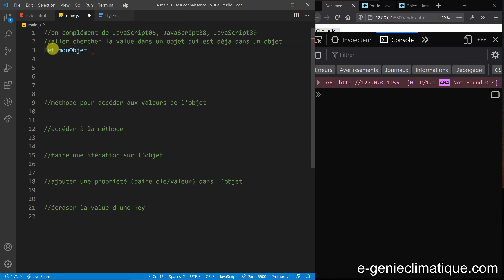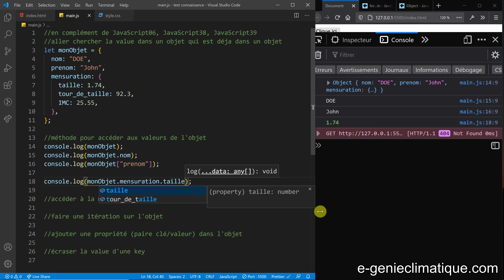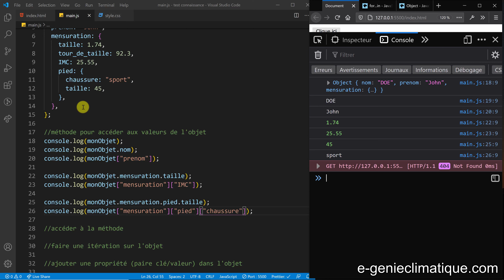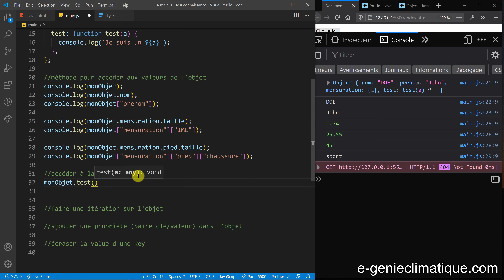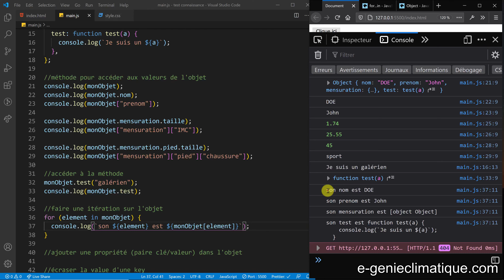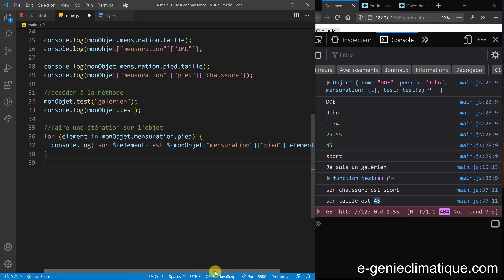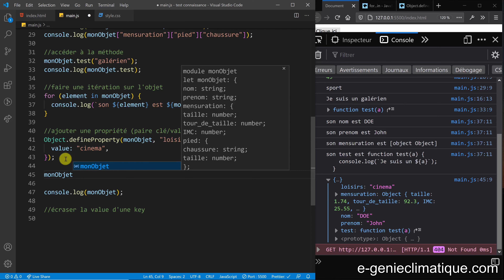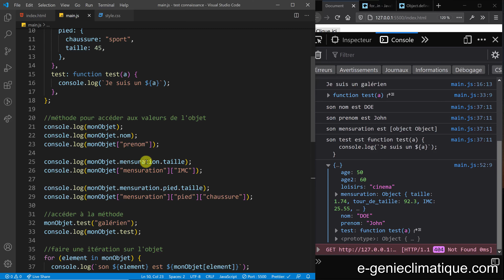JavaScript59-Aller chercher la value d'une key dans un objet qui est déjà dans un objet-Débutant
Dans cette vidéo on va voir comment aller chercher la value dans un objet qui est déjà dans un objet et on reverra deux choses sur les objets. Cette vidéo est complémentaire à la vidéo JavaScript06, JavaScript38, JavaScript39

►►Sommaire :
►00:00 Présentation
►00:35 Aller chercher la value dans un objet qui est déjà dans un objet
►00:42 Méthode pour accéder aux valeurs de l'objet
►04:09 Accéder à la méthode
►05:31 Faire une itération sur l'objet
►08:13 Ajouter une propriété (paire clé / valeur) dans l'objet
►09:39 Écraser la value d'une key